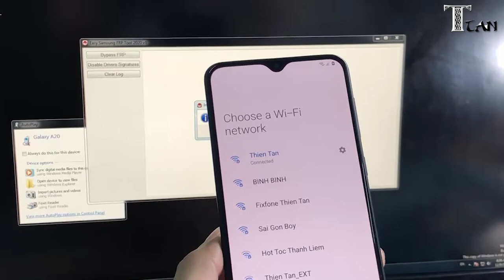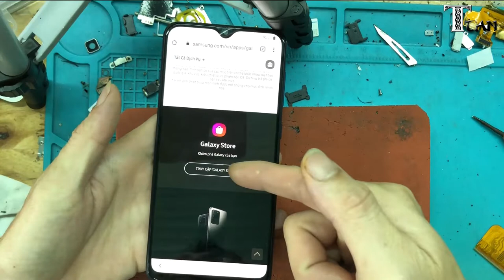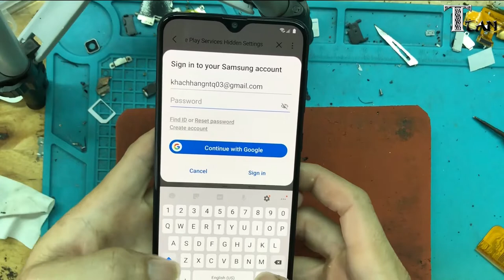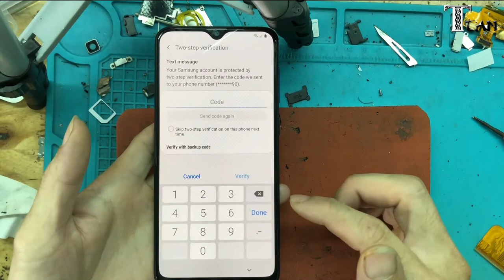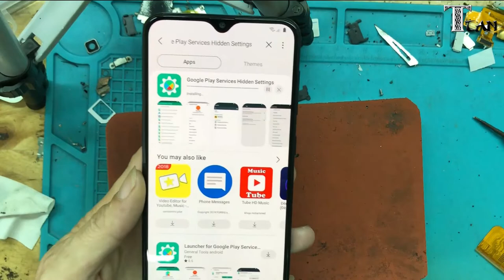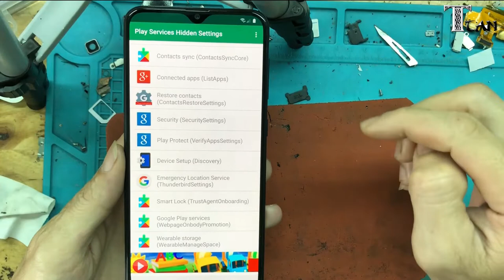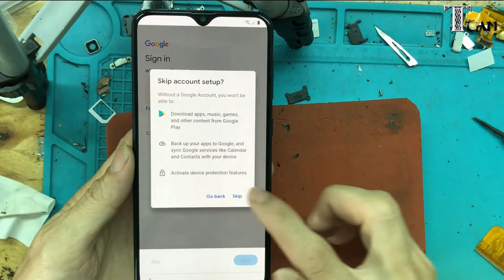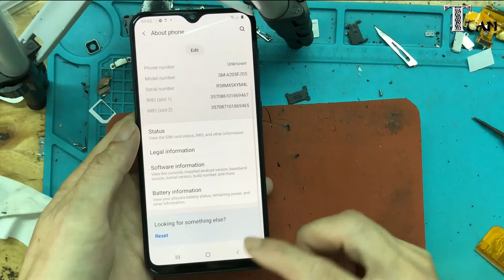SAMSUNG A20 | A20s FRP Bypass Android 10 update 12/2020 | Samsung A207 Google Account Lock Remove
xin chào tất cả các bạn, hôm nay mình sẽ hướng dẫn xóa  tài khoản samsung A50 android 10q update 12/2020